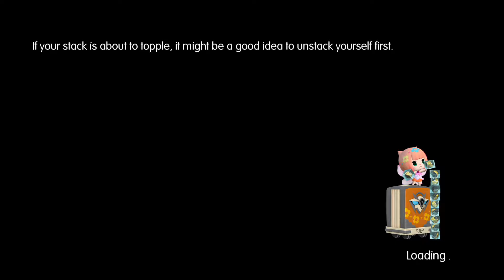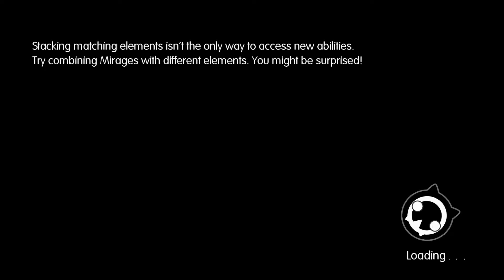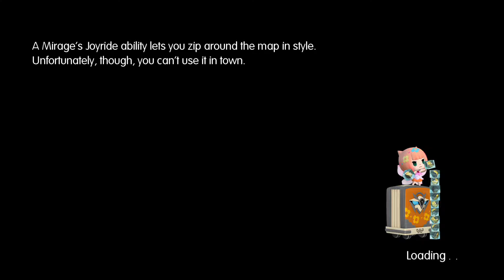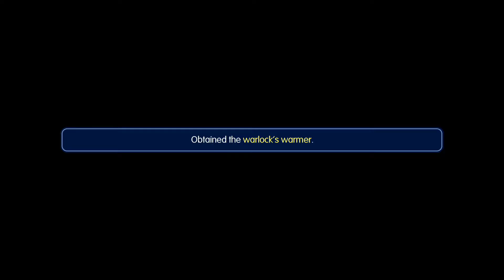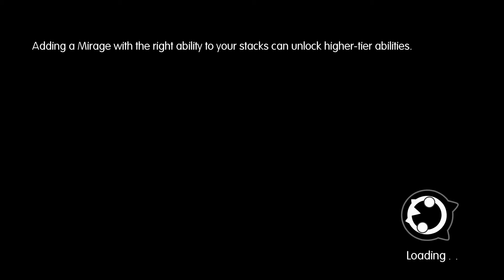World of FINAL FANTASY [Day One Edition] - Let's Play, Gameplay Part 11 [PS4 1080p]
Finally it is here. World of Final Fantasy PS4 'Day One Edition'. This is my Let's Play walkthrough, from start to finish. World of Final Fantasy is a role-playing video game in which players take control of twin siblings Lann and Reynn as they navigate the world of Grymoire. In Grymoire, all the characters and monsters encountered by the player are rendered in a chibi-style. The exceptions are Lann and Reynn, who can shift at will between chibi form and their true forms. During their travels, Lann and Reynn befriend various monsters called Mirages that they can utilize both in battle and within the navigable environment!